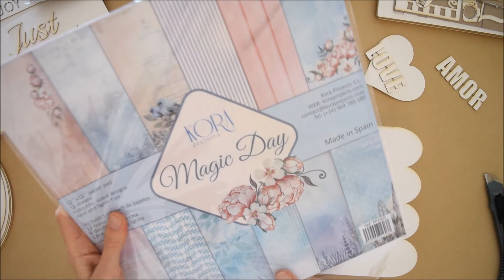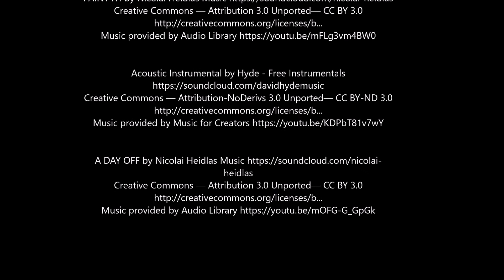Estructura de álbum hecha de Kora Projects.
Os mostramos nuestros álbumes para alterar. Se pueden utilizar diferentes técnicas de scrapbookin, pegar papeles decorados, adornar con chipboards, flores. Una manera muy fácil y rápida de crear un álbum de fotos o libro de firmas.